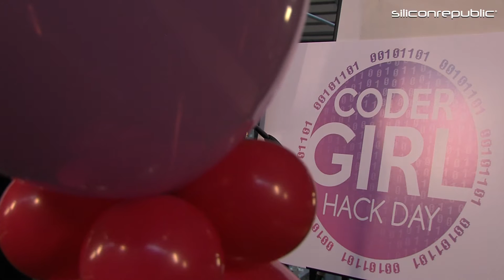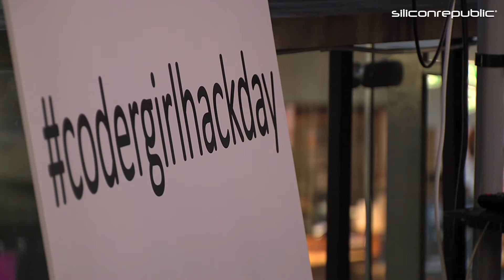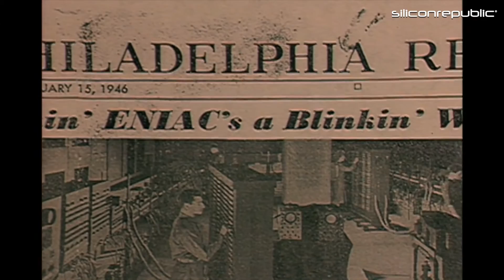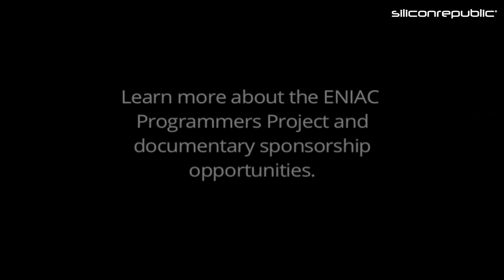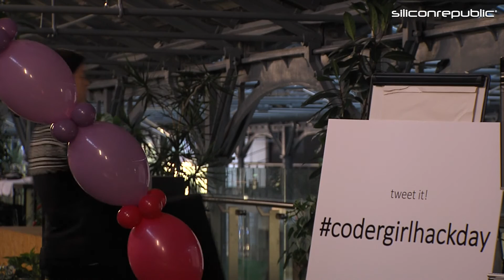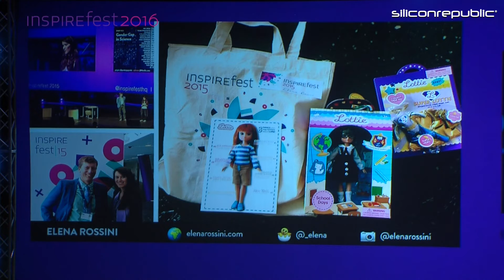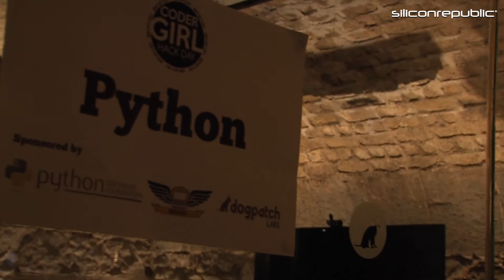Coder Girl Hack Day | October 2016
Coder Girl Hack Day introduced girls and their families to the possibilities of technology and engineering careers through free learning sessions, including MakerCraft, wearable electronics, web development, and Python workshops.